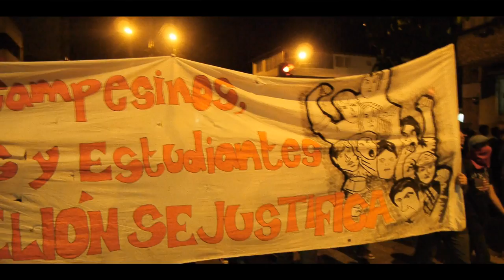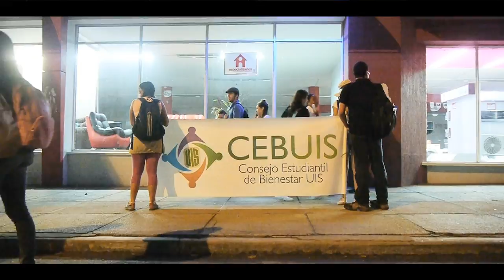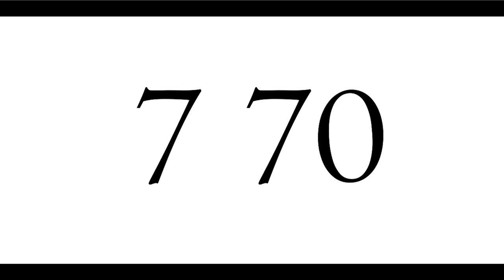Movilización 29 de Agosto Bucaramanga Colombia Paro Agrario